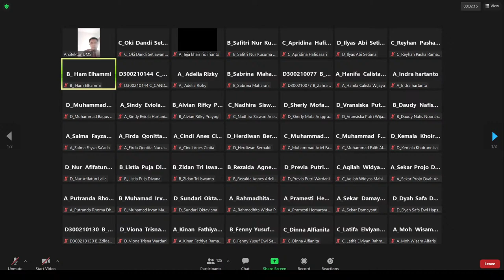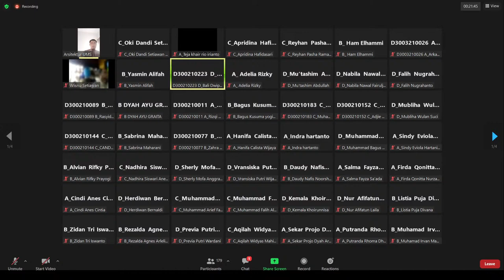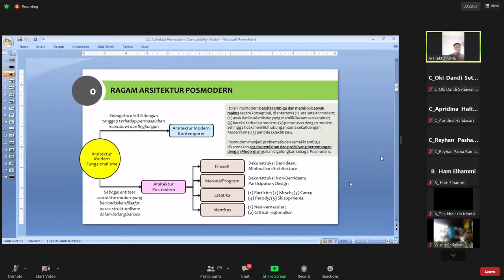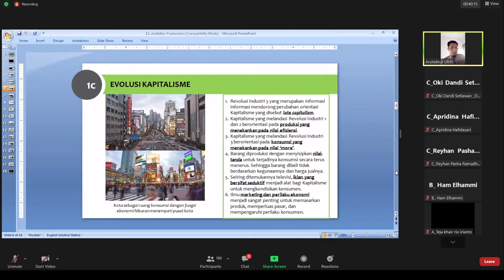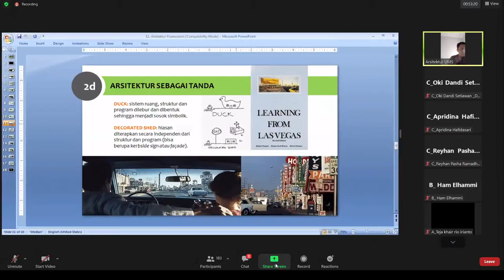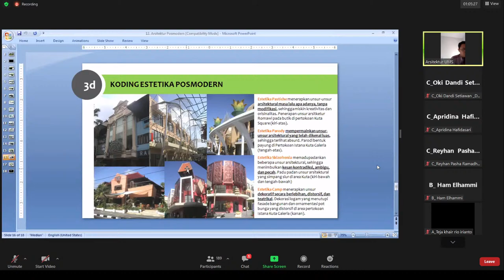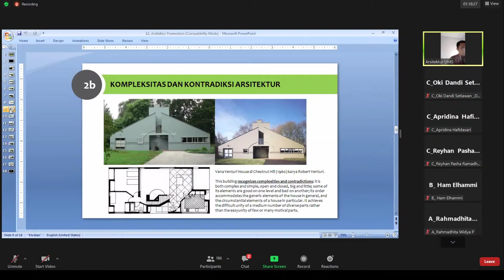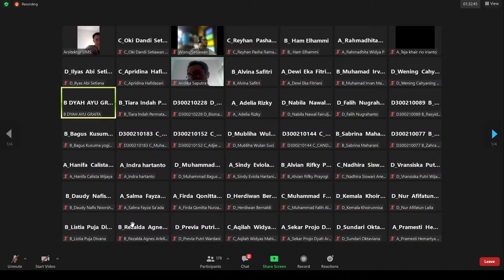SEJARAH ARSITEKTUR DUNIA #12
BUKAN TUGAS HANYA SEBUAH KREATIVITAS

UNTUK TEMEN-TEMEN YANG BELUM PAHAM BISA MENONTON ULANG

Thumbnail from Bali Dwipa